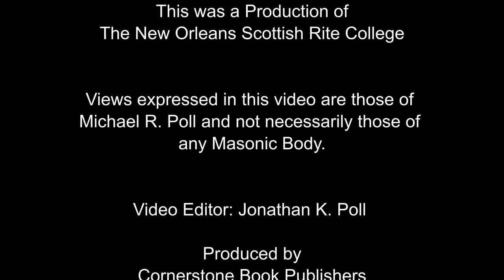Masonic Education - The 24 Inch Gauge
A short video that takes a few looks at one of the first symbols we learn of in Freemasonry, the 24 Inch Gauge.

Cornerstone Publishers is a great resource of Masonic educational material.

Video Editor: Jonathan K. Poll

Views expressed in this video are those of Michael R. Poll and not necessarily those of any Masonic Body.